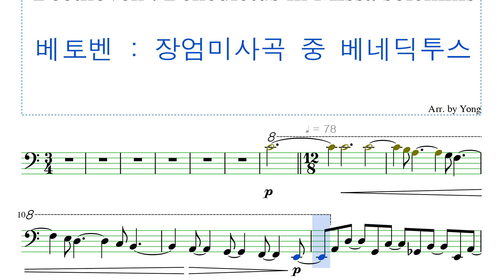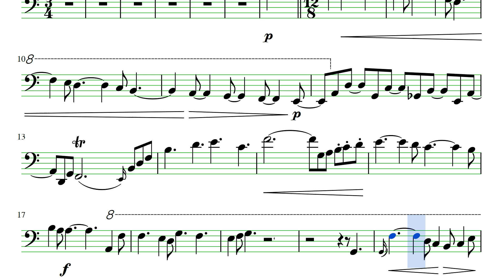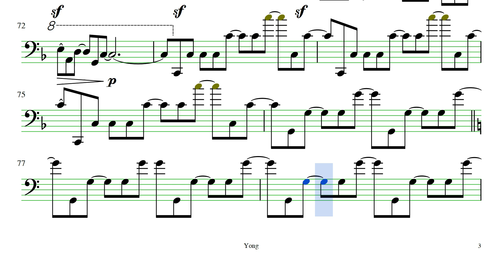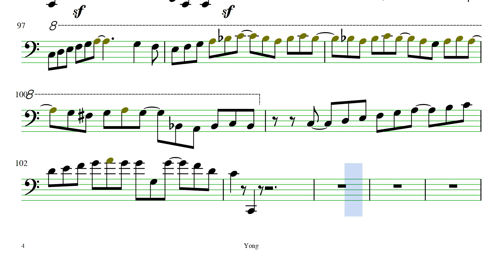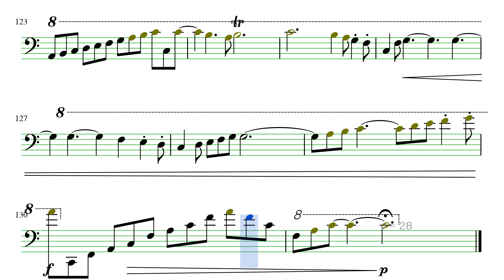베토벤 : 장엄미사곡 중 베네딕투스 첼로 편곡 Beethoven : Benedictus in Missa solemnis for Cello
악보 (sheet music, 樂譜)